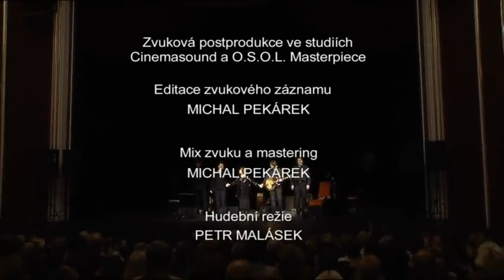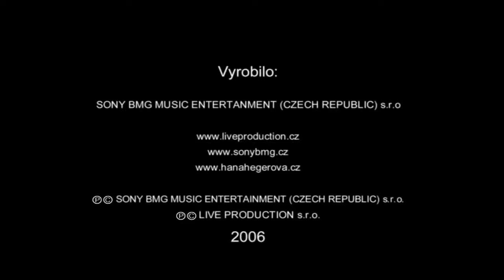Hana Hegerová koncert 2006